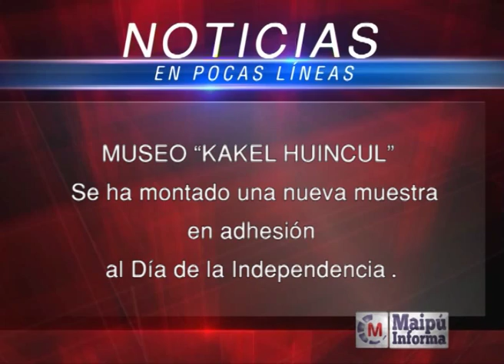Maipú Informa Tv - Emisión 532